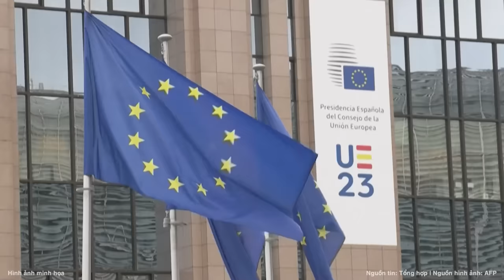Siêu vũ khí “tàng hình” bí mật Nga giáng đòn dữ dội khiến Kiev rung chuyển | Nghệ An TV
Defense Express đưa tin, trong một đòn giáng mạnh vào cơ sở hạ tầng quan trọng của Ukraine, Nga đã nhắm mục tiêu và phá hủy nhà máy sản xuất điện lớn nhất ở khu vực Kiev bằng một cuộc tấn công tên lửa, trong đó có sử dụng loại tên lửa tàng hình mới cực mạnh.